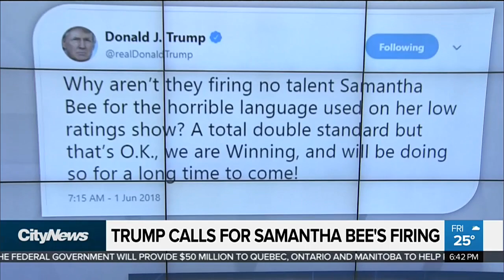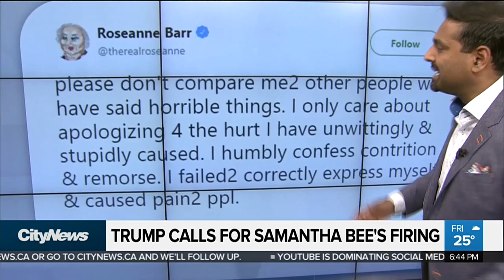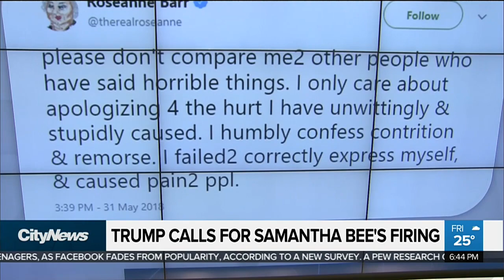Trump calls for Samantha Bee’s firing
US President Donald Trump is calling for Toronto-born comedian Samantha Bee to be fired from her TBS show for using “horrible language” to describe his daughter Ivanka Trump. Francis D’Souza reports.